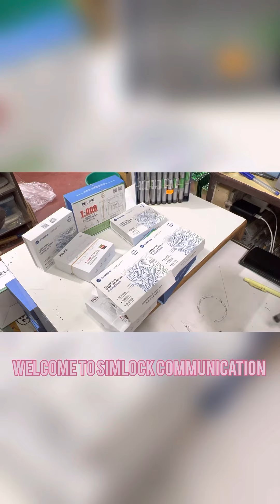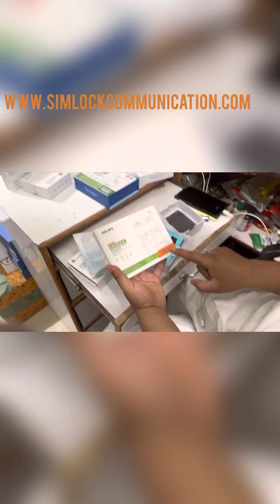X to 13 Pro Max Tester For IP Middle Board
T-008
IPX XS XS MAX 3 in1

T-007
IP11 11Pro 11Pro MAX

T-009
IP12 12PRO 12PRO MAX 12Mini

T-010
IP13 13Pro 13 ProMax 13 mini